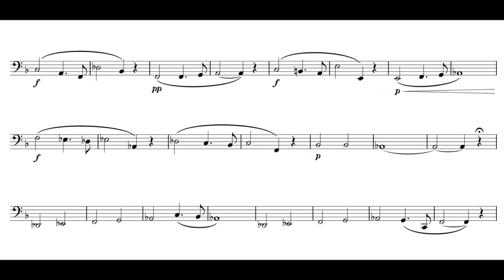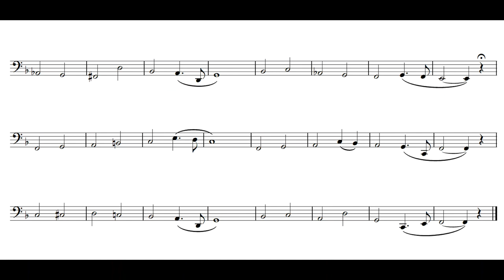Concone 50 No.45 - Solo Tuba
○ Concone 50